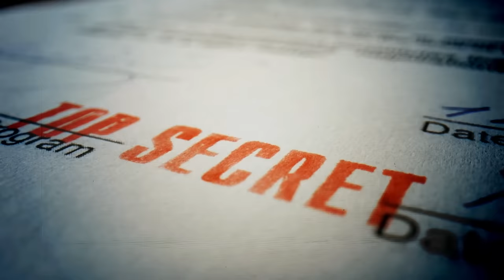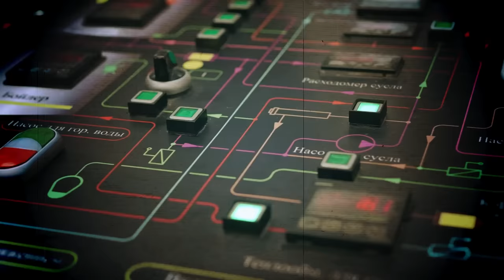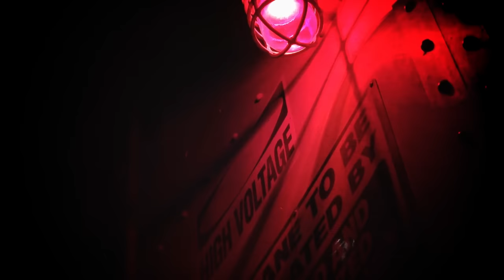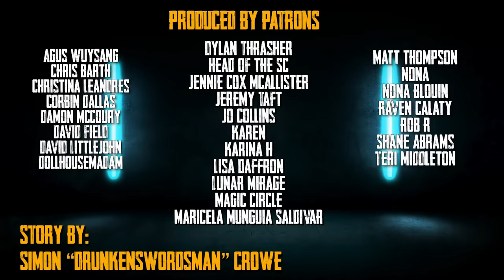I work in a Prison for Monsters. Our most dangerous one ESCAPED.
You won't believe what's down here!

Thumbnail art by Jinha Kwon

►Horror Art & Scary Photography Featured in Creepypasta Video from Credits: denisik11, sakkmesterke, IanGoodPhotography and various other photography and art licensed from different sites.